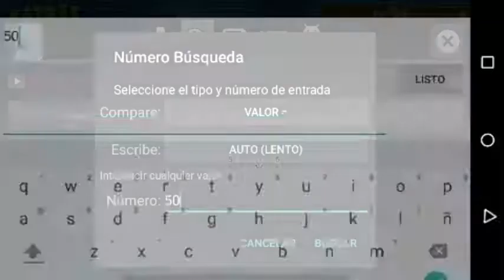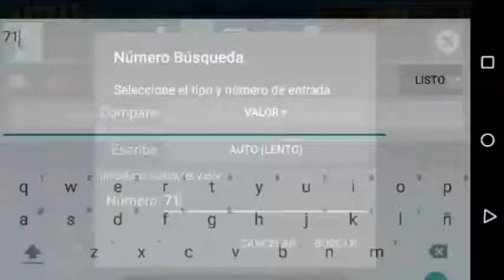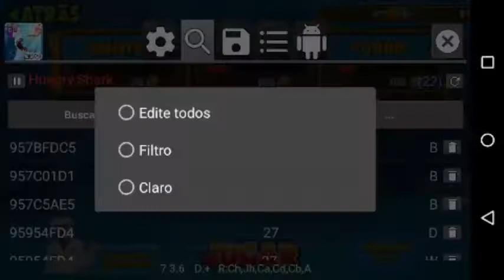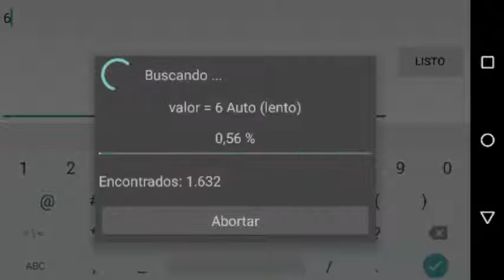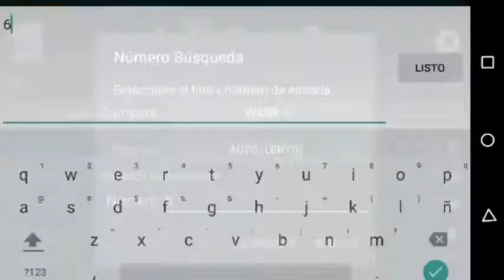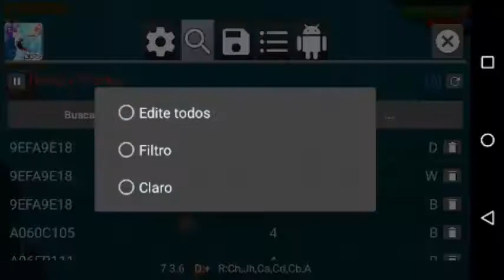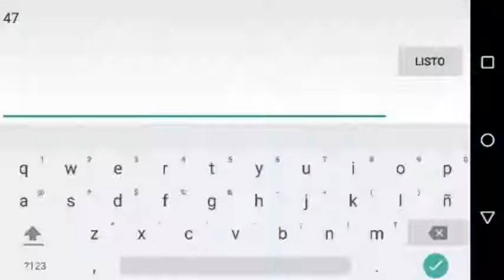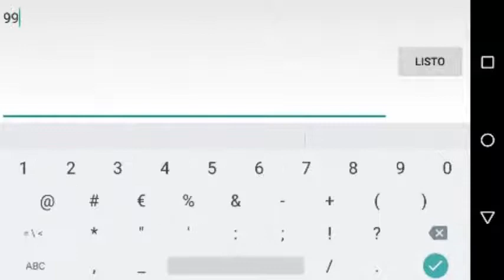hungry shark evolution cheats android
este juego fue demasiado facil de modificar por lo que posiblemente pierda la gracia si usan todos los trucos :v